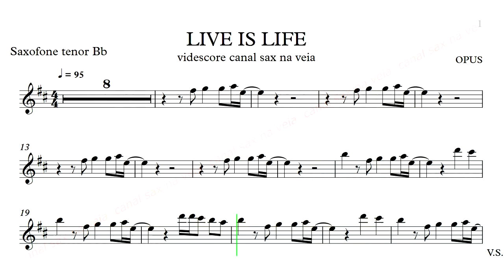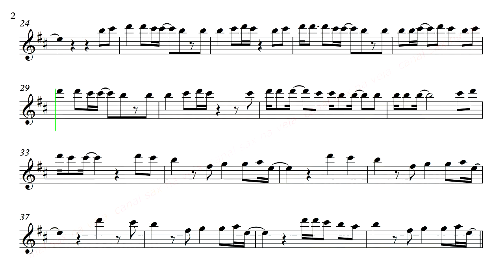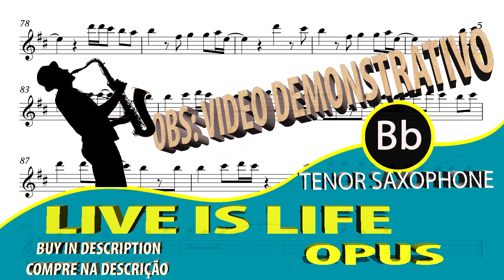Live is Life - Opus - Tenor Sax Bb (videoScore) Sheet Music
Outros métodos de pagamento: PayPal , PIX : apenas com o proprietário do canal.